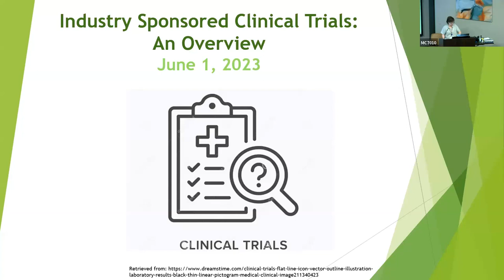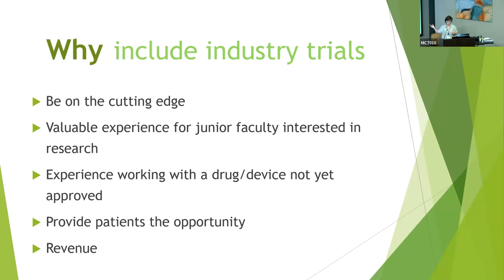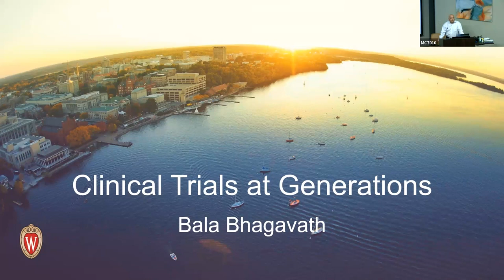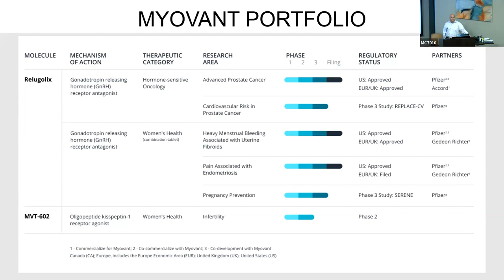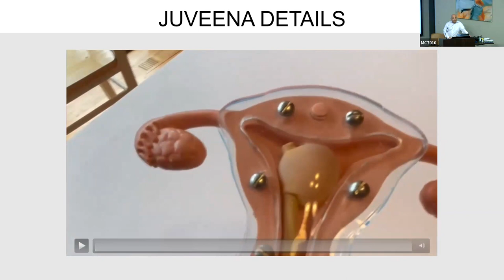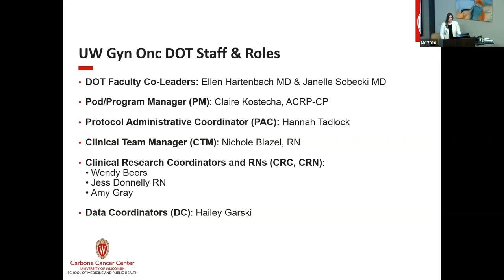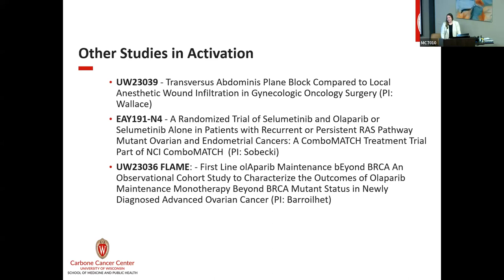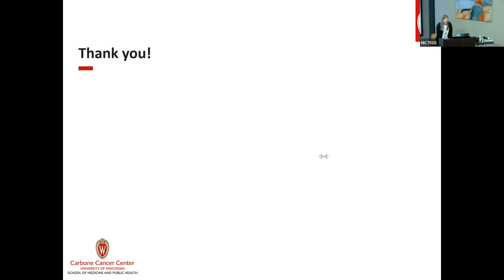Badger Bytes Grand Rounds 06/01/2023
Bala Bhagavath, MD: Clinical Trials at Generations Fertility Care
Janelle Sobecki, MD: Clinical Trials for Gynecologic Cancer: A Bird’s Eye View